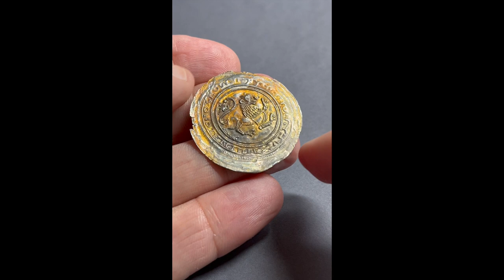HENRY THE LION, HERZOGTUM BRAUNSCHWEIG-LÜNEBURG, Berger 588, Date 1142-1180 AD, BI Silver Brakteat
★ Extremely rare Brakteat - i find only 2 (!) another examples at acsearch last 20 years! Stunning patina colour shade! Fantastic stylistic presentation with the lion! An unusual depiction of other bracteates. A very fine detailed representation. Near extremely fine condition, well centered, small edge break. Not only an extremely rare type, also extremely rare to get in this condition! ★

★ Big c. 34mm diameter Brakteat! ★

MEDIEVAL GERMAN COINS, HERZOGTUM BRAUNSCHWEIG-LÜNEBURG
Heinrich der Löwe (Henry the Lion), Herzog of Sachsen, Herzog of Baiern (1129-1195 AD)
Reign: Sacrum Imperium Romanum (HRR Holy Roman Empire)
Mint: Braunschweig
Date: c. 1142/1180 AD
Nominal: Brakteat (Bracteate)
Material: BI Silver
Diameter: c. 34mm
Weight: 0.72g

Reference: Berger 588
Reference: Denicke 23
Reference: Welter 81

Obverse: Lion on the right with linear tail tassel
Inscription: -
Translation: -

Comment: Henry the Lion (born around 1129/30 AD or 1133/35 AD; died 6 August 1195 AD in Brunswick) from the House of Guelph was Duke of Saxony (as Henry III) from 1142 to 1180 AD and Duke of Bavaria (as Henry XII) from 1156 to 1180 AD. As Duke of Saxony, Henry the Lion played a decisive role in the coronation of his cousin Frederick Barbarossa in 1152 AD. In return, he was intensively supported by Barbarossa in the following years. In 1156 AD, he also received the Bavarian duchy. In northern Germany, Henry was able to establish a position equal to that of a king. He turned Brunswick into a centre of princely representation by building the collegiate church of St. Blasius and the neighbouring Dankwarderode Castle with its statue of a lion. However, the duke's aggressive expansion of his rule in Saxony and north of the Elbe provoked resistance from the other Saxon rulers. Henry initially returned the favour of Barbarossa's support by making great efforts in the imperial service during the first Italian campaigns. In 1176 AD, however, the relationship was severely strained when the duke refused to support the emperor militarily in a threatening situation in view of an impending war with the Lombard cities. After Barbarossa's defeat, the failure of the policy towards Upper Italy and the peace treaty of 1177 AD with the long-fought Pope Alexander III, Henry the Lion was overthrown at the instigation of several princes and had to go into exile in southern England, from which he was only able to return years later. Alongside Frederick Barbarossa, he was long regarded as the most important protagonist of the Hohenstaufen-Welfish conflict that dominated imperial politics in the 12th century. Only recently has this assessment been strongly relativised. In the chronicle of Gerhard von Steterburg, it is said that in the last year of his life, Henry "had old chronicles collected, written down and read aloud and often spent the whole night sleeplessly doing this". After his death, he was buried alongside his wife Mathilde in the Blasius Church in Brunswick, which he had decorated. The Guelph memorial henceforth focussed on the Saxon ancestors of the ducal couple. The dating of the tomb paintings still preserved today is disputed. It is unclear whether they were made between 1235 and 1240 AD or 1210 AD at the latest. In any case, the tomb complex for Henry and his wife is the oldest surviving double tomb of a married couple in Germany.